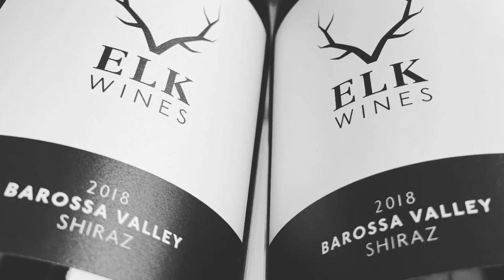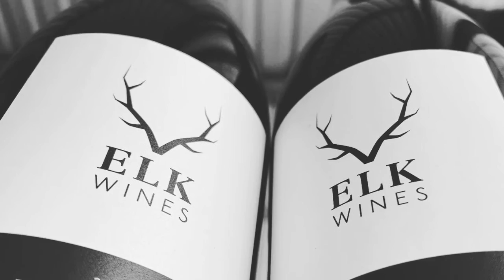CAREERS: Life as an Australian Winemaker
Love wine? Need some job ideas pertaining to this industry? Well this talk with an Australian winemaker will surely be of interest to you! This career / business idea offers much in the way of hard but rewarding work.

Life as an Australian Winemaker

Elka Parsons is the owner of Elk Wines, a family owned and operated winemaking operation in the Barossa Valley, Australia. Her mission involves perfecting each vintage in order to create exceptional wine that stands up to the best in the market.

Every Elk wine is handpicked from a single vineyard, representing only the best from the Barossa and Eden Valley Regions of Australia.

Varietal regionality sits at the core of Elk Wine’s boutique brand. Elk Wines uses natural, vegan-friendly techniques to produce outstanding quality wine which embodies the spirit of the Barossa Valley.

After many years in the airline industry, in spite of her love of travel and adventure, she had the sense that something was missing. It only took a gentle nudge and a fortuitous win at the track to literally turn her passion for wine into fruition.

After a weekend at the races in Melbourne, with a small win in hand, Elka returned to the Barossa with ‘lady luck’ on her side. She sourced the most spectacular Riesling fruit, and through skill and determination created their flagship – Elk Wines Eden Valley Riesling – and thus Elk Wines was born!

Recognising that providing something unique in a highly competitive industry requires ongoing learning and exploration, Elka combines her love of travel and learning by continuing to explore vineyards across the world and studying viticulture and Oenology at the University of Adelaide.

Tune in to learn more about Elka and the winemaking industry as a whole in this engaging talk.

If you are looking for job ideas, be sure to check out some other talks for inspiration!